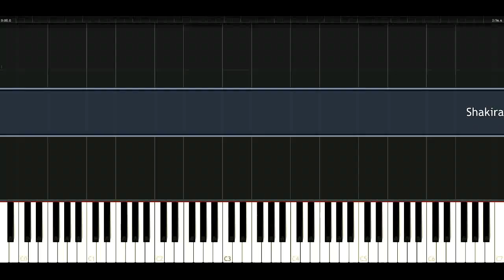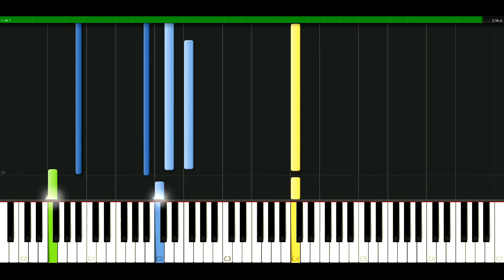Shakira - Dia de enero [Piano Tutorial] Synthesia | passkeypiano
How to play a song: Shakira - Dia de enero